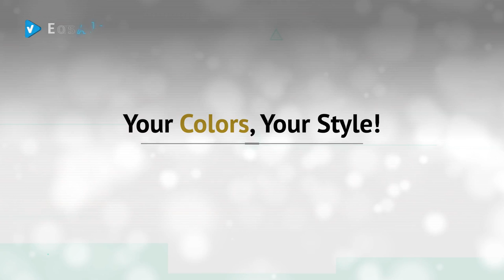Blowfish Women's Hapuku Wedge Sandal | 2019 Great Color Collection What's Yours?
Black Friday / Cyber Monday Blowfish Women's Hapuku Wedge Sandal Black Dyecut 6.5 Medium US by Blowfish

Black Friday / Cyber Monday Blowfish Womens Hapuku Blush Dyecut Pu 6.5 M by Blowfish

Black Friday / Cyber Monday Blowfish Women's Hapuku Smoke Dyecut 6.5 M US by Blowfish

Black Friday / Cyber Monday Blowfish Women's Hapuku Steel Cosmic 6.5 M US by Blowfish

Black Friday / Cyber Monday Blowfish Women's Hapuku Wedge Sandal Nude Dyecut 6.5 Medium US by Blowfish

Black Friday / Cyber Monday Blowfish Women's Hapuku Wedge Sandal,Pearl Pewter Dyecut,6.5 by Blowfish

Black Friday / Cyber Monday Blowfish Women's Hapuku Wedge Sandal, Scotch Dyecut, 6.5 Medium US by Blowfish